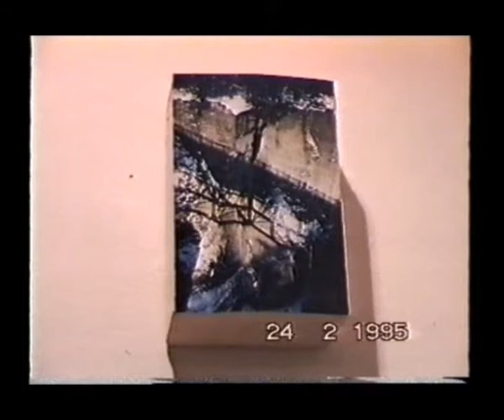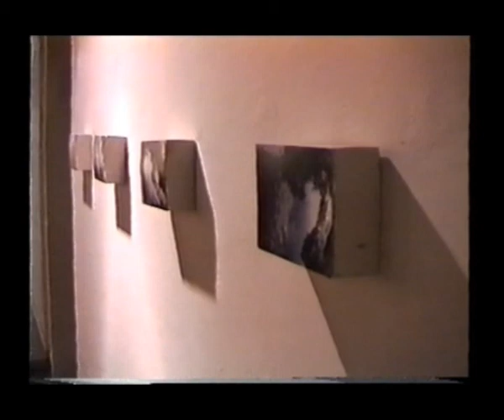95 Ратификация иллюзии